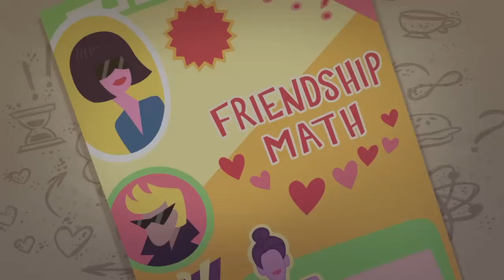My Little Pony Equestria Girls Digital Series S1 E21 Friendship Math